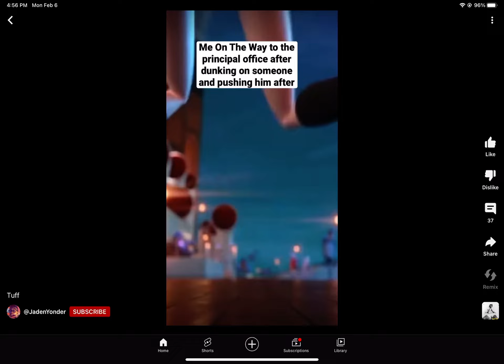Did y’all do this in school